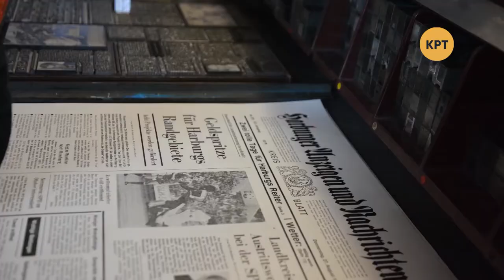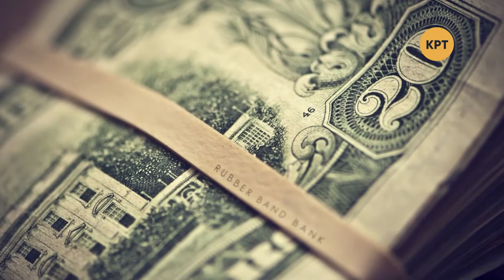Одна история – Братья Райт – Телеканал КРТ // #10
Сегодняшний выпуск посвящён братьям Райт – всемирно известным лётчикам, первым побывавшим в небе с помощью своего летательного аппарата.

Распространи это видео!